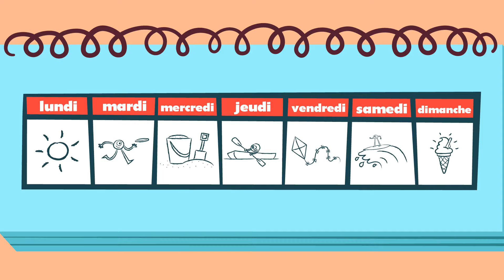Days of the Week in French 🇫🇷 - Learn French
Learn all the French Days of the Week! Monster Adam has a busy week - with exciting (and hazardous!) activities every day.

Animation by Splinter
Characters designed by The Boy Fitz Hammond
Voiceover by Pierre-Matthieu Legrand
French language support from Wendy Marshall and Emma Cullender